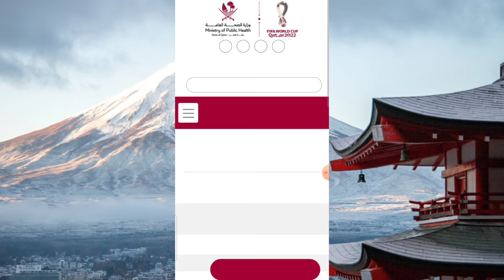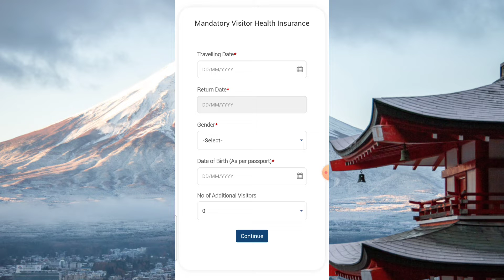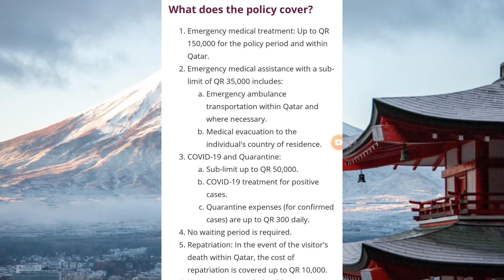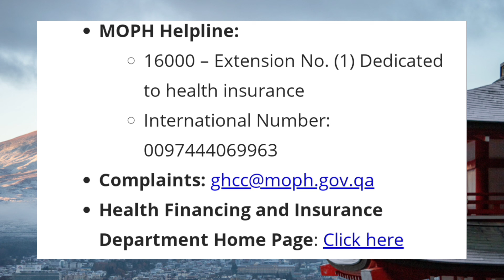APPLY HEALTH INSURANCE FOR VISITORS IN QATAR l qatar insurance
to apply  health insurance  for qatar visit , pls click the below link